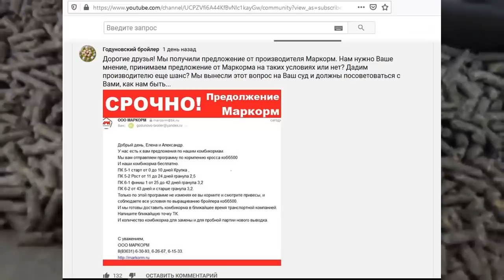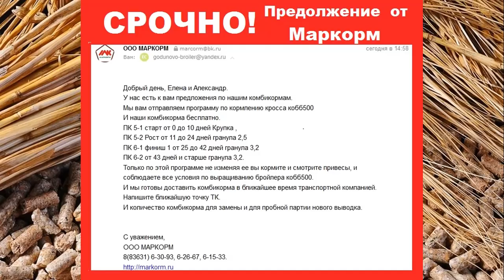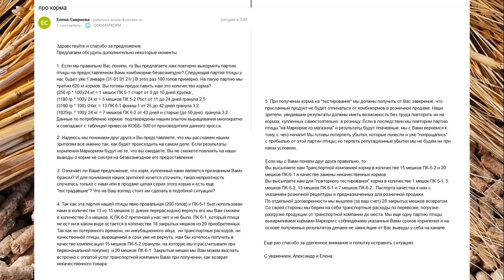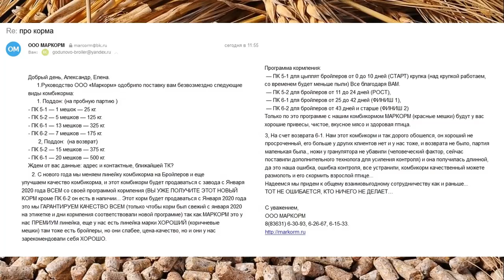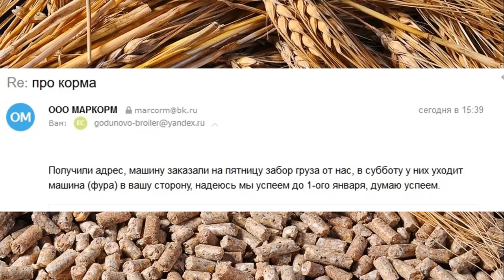Ответ производителя "Маркорм" на нашу претензию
Что ответил "Маркорм". Комбикорм для бройлеров, новая линейка. Мы покажем и расскажем Вам о тестировании новых кормов "Маркорм"